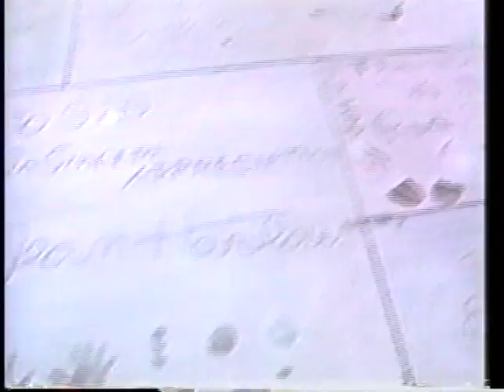Nita Talbot--1987 TV Interview, Hogan's Heroes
Veteran character actress/comedienne Nita Talbot is interviewed in this rare 1987 TV appearance with actors David Knapp and Peter Van Norden, hosted by Skip E Lowe.  In addition to her many films, Talbot is well-remembered by TV audiences for her recurring role as the Russian spy on "Hogan's Heroes".